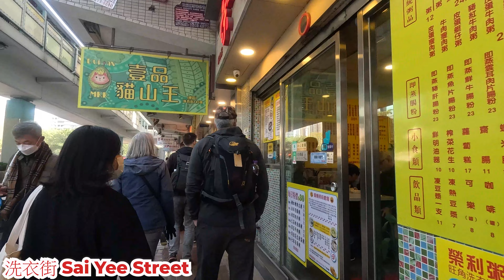洗衣街 2023年12月24日 旺角其中一條街道 什麼街舖最多? 麥花臣附近情況怎樣? 人流多不多? Sai Yee Street Mongkok Hong Kong Street View@步行街景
地點 : 洗衣街
路線 : 界限街至豉油街
內容 : 週日下午的情況。
日期 : 2023年12月24日